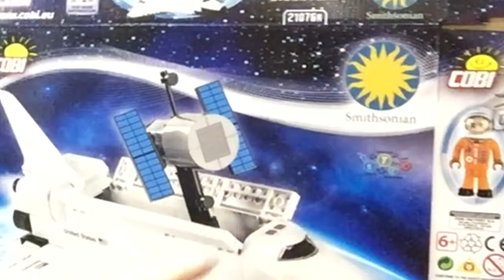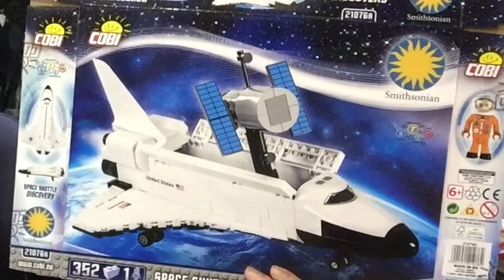{玩具堂} 心水評測 #38 Cobi #21075 Smithsonian Apollo 11 Lunar Module #21076 Space Shuttle Discovery Unbox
Production: TOYSTV Production Team
Program host: Bryan
Produced by: Bryan